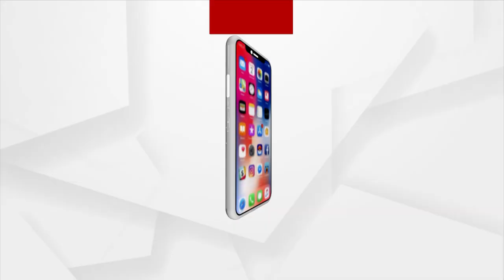Argus Prescription | Argus News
କାନରେ କାହିଁକି ଦେଖାଦିଏ ସମସ୍ୟା? ପରାମର୍ଶ ଦେବେ ସିନିୟର ENT ସ୍ପେସାଲିଷ୍ଟ ପ୍ରିୟଜିତ୍ ପାଣିଗ୍ରାହୀ...।
ଦେଖନ୍ତୁ ଅର୍ଗସ ପ୍ରେସ୍ କ୍ରିପ୍ସନ୍ ଶନିବାର ଦିନ ୩ଟା ୩୦ରେ. ।